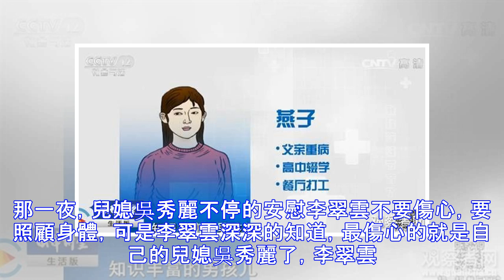老人偷偷進城看當官兒子，結果無意中找到了兒子遺像